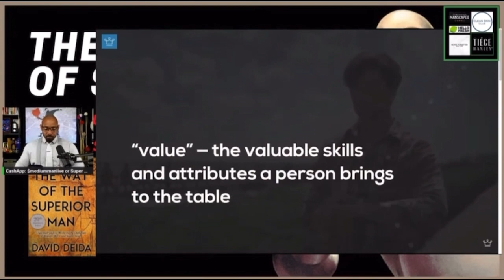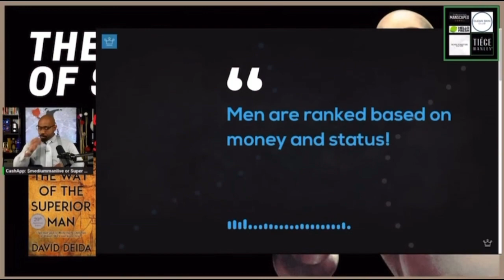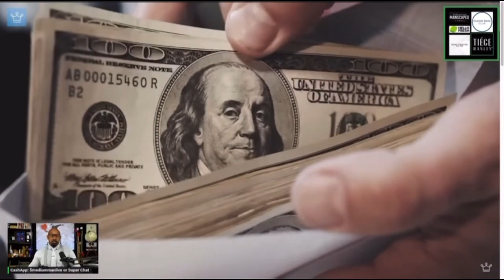This Is Never A Good “LIFE” Sign For A Grown Man!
Full livestream here: Medium Man Live: Are You An Inferior Man? Tackling Life, Dating Issues, And Solutions To Overcome!